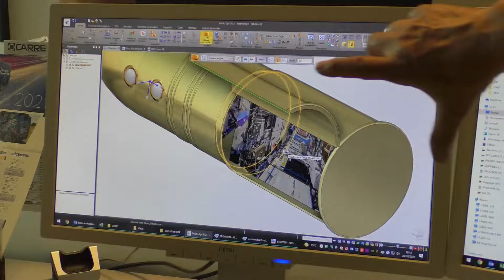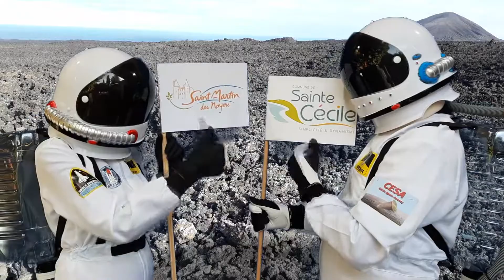Bande annonce De la Vendée à la lune sur les pas de Georges Méliès 7 04 2022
"De la Vendée à la lune sur les pas de Georges Méliès" est un remake moderne du film de Georges Méliès tourné en 1902: "Voyage dans la lune".
Ce film est déjà en projection en salle.
Réalisation Luc BRUSSEAU assisté de Maghi DELESCHAUD.
Durée de la bande annonce: 2 mn 40